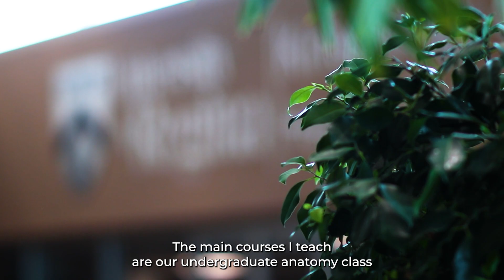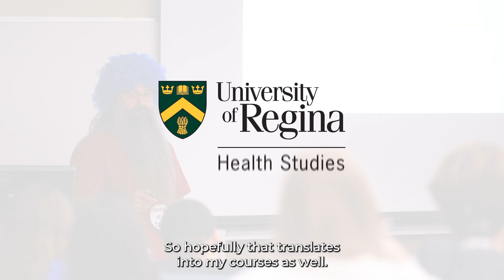Meet Dr. Paul Bruno! | KHS Faculty Introduction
Dr. Bruno teaches undergraduate anatomy and research methods for the Faculty of KHS, which tend to be the more challenging courses within our degree programs. Here's what he has to say about how to have fun and succeed in his courses!